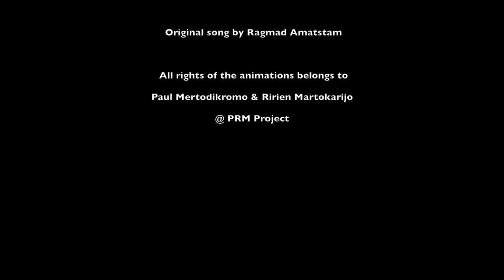Maria ...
Arifien Amatstam - Surinaamse Zouk - Inspired by our beloved brother Ragmad R.I.P.
Audio & Video Production by Paul & Ririen Mertodikromo - PRM Project Rotterdam -

Maria ... a special name that has been given to people whom made it more beautiful through their lives - Theresa Sharapova Kanellis Kirilenko Grazia Cucinotta Ozawa Callas Canals Barrera Bamford Conchita Alonso Bartiromo Fowler Brink Shriver Gregersen Celeste Arraras Sansone Montesorri Doyle Kennedy Rohm Bueno Checa Höfl-Riesch Rosaria Carfagna Pitillo de Medeiros Furtwängler Muldaur Whittaker Félix Francisca Perello Eriksson Botto Edgeworth Bethânia Rita Swan Elena Camerin Montez Capovilla Schell  McBane Thayer Bellucci de Luz Da Silva Elena Moyano Julia  Mantilla Zyrianova Christina Valverde Ford Mena Melillo Cantwell Fernanda Neil Mitchell Elena Walsh Goeppert-Mayer Flor Grazia Buccella Fernanda Yépez Fernanda Navia Butyrskaya Acre Emma Mejía Vélez José Martinez Sánchez Antonelli Ellingsen Sánchez Lorenzo Luisa Gil Rojo Balikoeva Eugenia Larraín Shabalin Quezada GentleWhisper Spanidou Montazami Bethany Tutaia Valverde Blanchard João Semple Ehrich Kamiyama Abe Mazza Spiridaki Aura das Graças Silva Foster Bonnevie Wasti Bravo Rosado Sibylla Merian Grozdeva Marinela Mazilu Cordero Espinosa Sadowska Euginia Suaréz Schrader Mutola Bello Menounos and many others ...